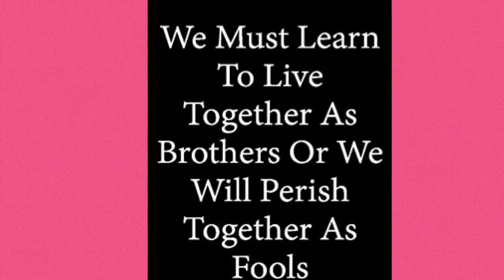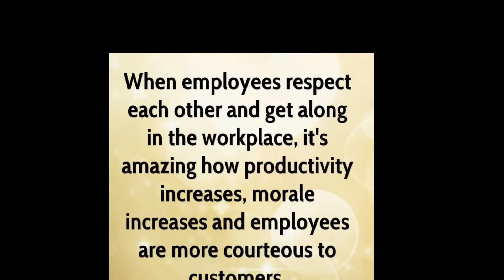She gets real- Customer Service Share - Respect Day 5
Welcome to She gets real.  My name is Allison Schilling.  Most of my life I have been placed in the following categories: overweight, big boned, funny, ass kissing, whitty, weak, intimated, positive, and kind.   As I’ve aged most times not gracefully I have adjusted some of these and realized some  are my greatest assets others,  huge liabilities.  Through all the ups and downs I found that a lot of those were exaggerated coping mechanisms to mask lots of emotions and situations I was never equipped to handle. This Channel is my outlet to share my story, from my failures to my successes.  My passions are people and kindness and my intention is to make a positive difference in the life of everyone I meet 🙏❤️ God Bless

In this series of videos I’m going to go over tips and tricks and ways that I have upped my game when it comes to serving tables. From mom and pops to high-end restaurants. I have worked the pit and ran 6.5 million as the director by far my favorite role is serving it’s a direct connection to the customer!!! I’m hoping to go live hold sessions go over scenarios and experiences for all of us in the community to grow to get better and ultimately make more money .. The game has changed since Covid and I think this gives us an incredible opportunity re-write some of the rules and old ways and make a  lasting impact.  I hope that you guys share this I hope that you get friends to share and we join and we can build this together!!!